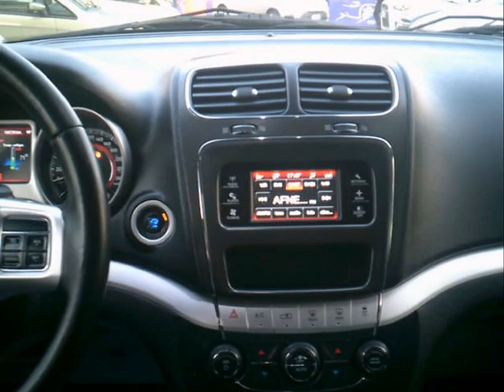Fiat Freemont 2.0 170cv Mjet Urban - Autometropoli.it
Fiat Freemont 2.0 170cv Mjet Urban
Cilindrata 2.0/125Kw/170Cv
Anno Gennaio - 2012
KM 120.700
Colore Grigio Metallizzato
Alimentazione Diesel

Dotazioni e Accessori:
Abs – Ebd – Bsp –Esp
8 Airbag SRS
Autoradio Rds Cd Mp3 TouchScreen
Presa Aux+Usb
BlueTooth
Climatizzatore Automatico Trizona
4 Vetri elettrici
Hill Holder (ass. alla part. in salita)
Active Hood (sistema protezione pedoni)
Cruise Control
Fendinebbia
Chiave con Trasponder
Keyless entry / Start Button
Volante e pomello cambio in pelle
Volante reg. altezza / profondità
Sedile guida a regolazione elettrica
Sedili in pelle riscaldabili
TMPS sensore gonf. pneum.
Chiusura Centralizzata
Configurazione 7 Posti
Sedili posteriori scorr./fraz.
Blocco porte/vetri elettrico
Trip Computer + Bussola
Sensori di Parcheggio
Presa ant./post. 12V.
Vernice Metallizzata
Ruotino di scorta
Attacchi Isofix
Sensori Fari/Pioggia
Barre portatutto+trasversali
Lunotto Termico
Tergilunotto
Retrovisori richiudili elettric.
Kit Fumatori
Retrov. interno elettrocromico
Terminale scarico cromato
Vetri post. e lunotto oscurati